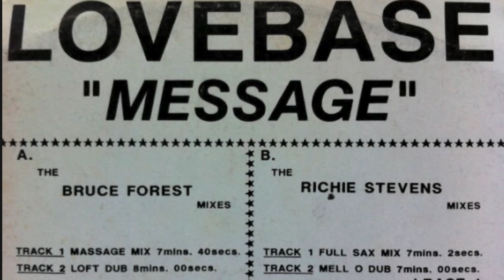Lovebase -Message (Loft Dub)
Finally, the vinyl-only release of Lovebase's "Message"'s Loft Dub. Always my favorite of the mixes, most copies are scratchy and unplayable.

This one isn't. B)